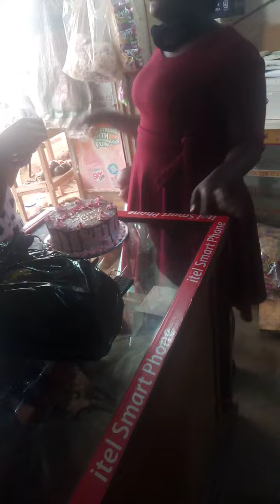Rita supports Sharon on her birthday. Video two.